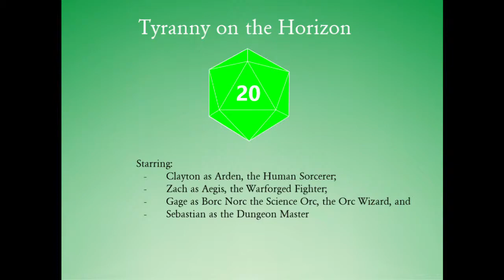Tyranny on the Horizon - Part 3 - Seeing Double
There's a giant problem in town!

P.S.
Sorry about the audio issues, we're trying our best!